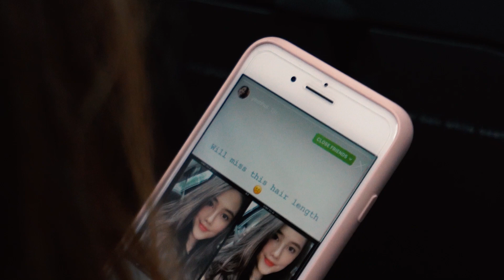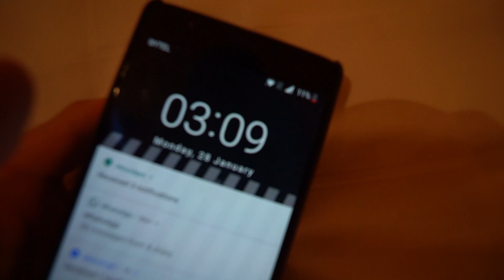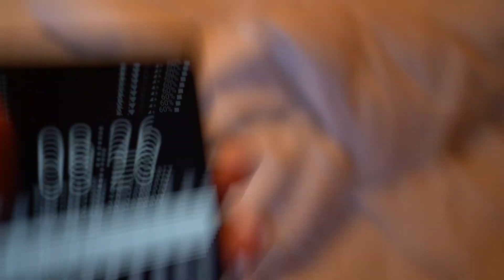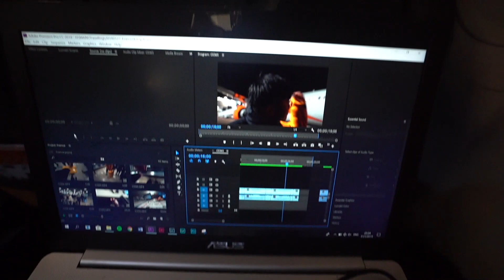MORZINE SKI TRIP 2019 | VLOG | PRIVATE JACUZZI | 法國滑雪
In January 2019, 15 of us went to Morzine, France for a lovely ski trip holiday~

■ Camera & Lens used in this video
SONY A7iii